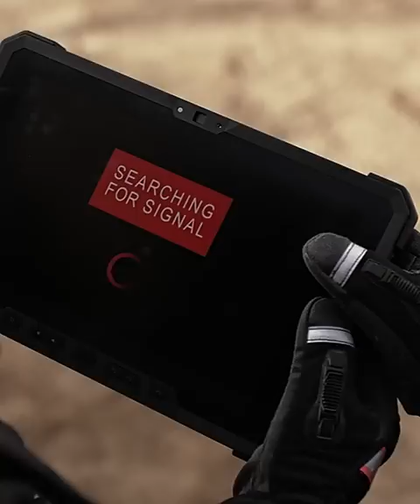9-1-1 Lone stare II I can't lose you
• Program: VideoPad